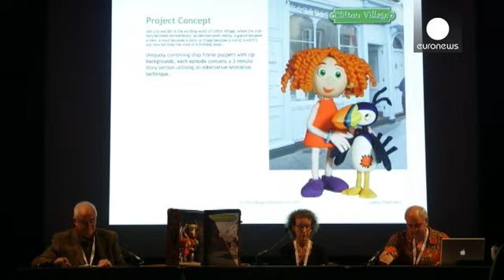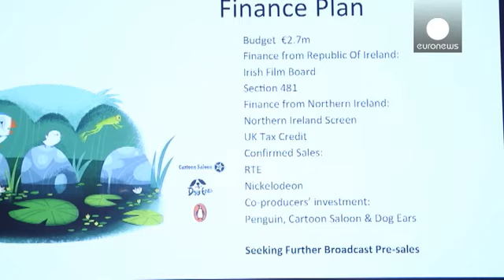Cartoon Forum: 68 progetti di future serie in cerca di finanziamenti - le mag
Quali saranno i cartoni animati televisivi del futuro? Ne hanno discusso al Cartoon Forum, a...

Quali saranno i cartoni animati televisivi del futuro? Ne hanno discusso al Cartoon Forum, a Tolosa, in Francia, i protagonisti dell'industria europea dell'animazione in quest'evento arrivato alle ventiquattresima edizione e dedicato all'incontro tra produttori, finanziatori e distributori.

Quest'anno sono stati presentati 68 progetti e hanno partecipato 850 professionisti del settore. "Riceviamo sempre un centinaio di progetti, c'è un comitato che li seleziona in base alle maturità del progetto e al suo potenziale economico", dice Marc Vanderweyer, direttore generale del Cartoon Forum.

Wolfgang Spindler, euronews:
"Il Cartoon Forum è un evento dedicato agli affari, ecco come  funziona: di mattina e a mezzogiorno vengono proiettati i trailer delle serie tv selezionate, poi vengono presentate in dettaglio nelle diverse sale. Qui i produttori danno una spiegazione più approfondita del loro progetto: l'audience che intendono raggiungere, lo storyboard, i personaggi, lo stile della grafica, il costo stimato, cosa si aspettano i produttori dai futuri co-produttori.
E dopo la presentazione c'è l' "extra time corner", un momento dedicato al primo contatto con i produttori".

Tra le serie presentate una belga-olandese con protagonisti tre Ninja impegnati nel servizio consegna ovunque e a ogni ora.

Dal 1990 questo evento ha aiutato 500 serie animate a ottenere finanziamenti per un totale di oltre due miliardi di euro. E' quello che si augurano di ottenere anche gli ideatori dei tre Ninja. "Stiamo ancora cercando i finanziamenti e cerchiamo cop-produttori, distributori ed emittenti interessati alla storia e al progetto, cerchiamo di tutto in questo momento", afferma il regista Karim Rhellam.

"Meet the Pugs" è una commedia d'animazione ambientata a Barcellona e inventata da due tedeschi residenti nella città catalana. Ed è qui che vivono nella finzione i personaggi, ma senza esseri umani. Hanno tutti le sembianze del carlino e a un certo punto cominceranno a viaggiare e a incontrare gli umani.

"Abbiamo cominciato a disegnare personaggi ispirati ai nostri amici che erano molto divertenti", spiega il produttore Markus Müller. "E quindi abbiamo scoperto il Cartoon Forum e abbiamo avuto l'idea di proporre una serie tv".

"Urbance" è un progetto franco-canadese multimediale: è concepito per la televisione, i tablet, i videogiochi e immagina la vita in una grande città dove il sesso è vietato a causa di un virus genetico mortale. Ragazze e ragazzi vivono separati e formano gang rivali.

"Voglio essere molto onesto, sono molto contento", dice il produttore Denis Friedman."Credo che a un certo punto si possa in qualche modo uscire dallo schema del disegno animato per andare oltre, affinché lasci il segno", sostiene l'ideatore  Joel Dos Reis Viegas. "Spero che questo mondo continui a crescere e a piacere a tutti".

Diversi progetti hanno già trovato finanziamenti ed emittenti in questa edizione del Cartoon Forum. "Puffin Rock" è stato venduto al canale per ragazzi nato in Regno Unito Nickelodeon e alla tv pubblica irlandese. Co-produttore Cartoon Saloon, team irlandese di animazione nominato all'Oscar. Inoltre la casa editrice britannica Penguin ha deciso di trasformare la serie in un libro.

"The science of botheration, della società francese "Vivement Lundi!", è stata la serie più popolare, con oltre 350 spettatori, un record nella storia del Forum.